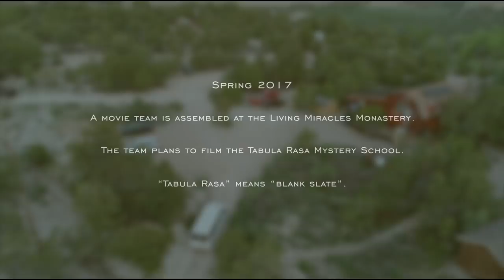Official Trailer | Take Me Home | Spiritual Documentary | ACIM A Course in Miracles Movie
Practice and live the mystical teachings of Jesus assisted by online courses, online retreats, and an online Tribe of Christ community: The Foundation for the Awakening Mind presents the official trailer for the “Take Me Home” documentary, directed by Frances Xu. The documentary is now released as part of a movie package!

A group of strangers comes together at a modern-day monastery for a month-long retreat, the Tabula Rasa Mystery School. This monastery has only two guidelines: no private thoughts and no people-pleasing. All who come are offered an opportunity to live by these guidelines, open up to authenticity, and to trust one another. Among the newcomers is a film crew that arrives with the intention of filming the Mystery School. However, intense emotions quickly rise to the surface as the crew attempts to adopt an “intuitive” approach to filming and a new way of being together.

“Take Me Home” is a testimony to a road less traveled—the road to freedom through trust, transparency and relationships. It provides a glimpse of how to live a loving and yet uncompromising life.

Enjoy this official trailer for “Take Me Home”!